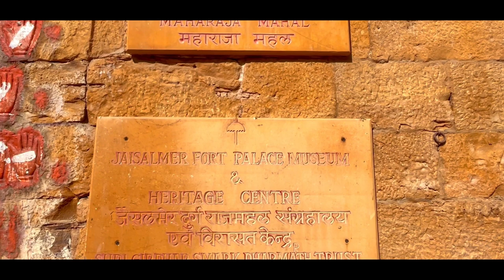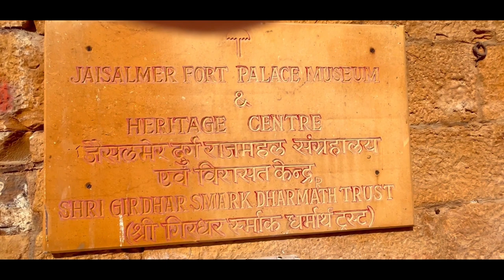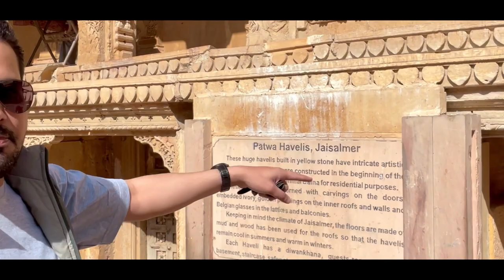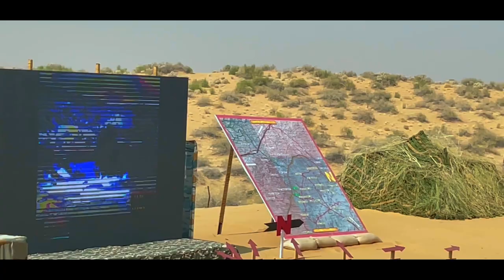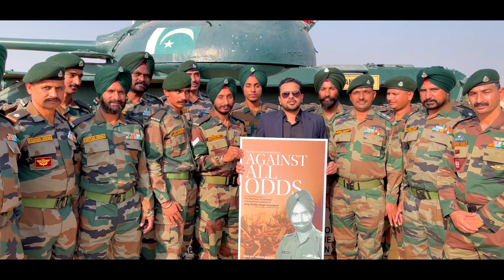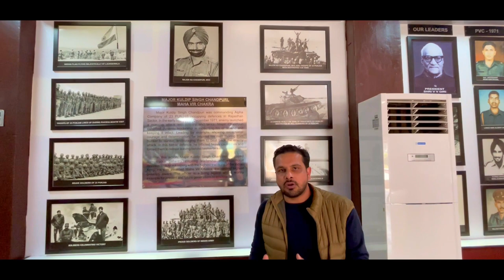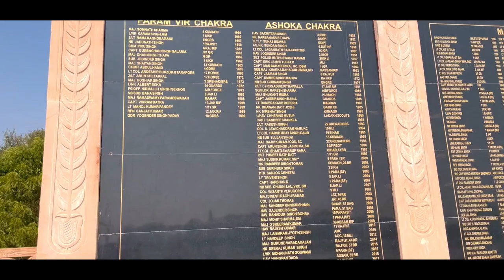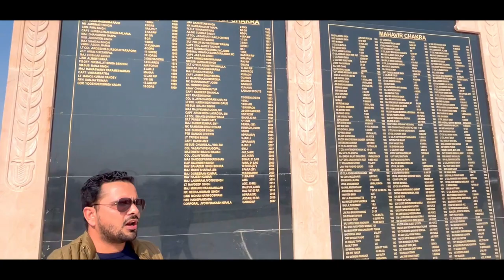JAISALMER Vlog - 'The Golden City' of Rajasthan, India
Come , explore the wonders and amazingly beautiful sites that Jaisalmer has to offer you. There’s always something to see in Rajasthan.

Jaisalmer is a former medieval trading center and a princely state in the western Indian state of Rajasthan, in the heart of the Thar Desert. Known as the "Golden City," it's distinguished by its yellow sandstone architecture. Dominating the skyline is Jaisalmer Fort, a sprawling hilltop citadel buttressed by 99 bastions. Behind its massive walls stand the ornate Maharaja's Palace and intricately carved Jain temples.

We recently undertook a trip to the historical city of Jaisalmer in Rajasthan, India. We visited all the important places of the city and made this vlog which will be helpful to the tourists in future.

Video - Gurminder Singh
Editing - Kamcee
Concept- Gurjot Singh Kaler
Special Thanks - Hardeep Singh Chandpuri ji and Ajit Singh Ahluwalia ji
Heartfelt Gratitude - Indian Army (Jaisalmer and Laungewala)
Blessings - Tanot Mata Mandir, Laungewala